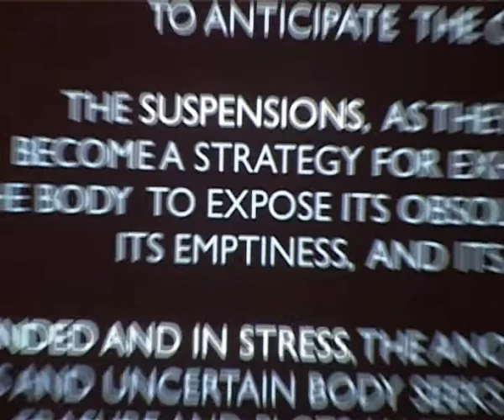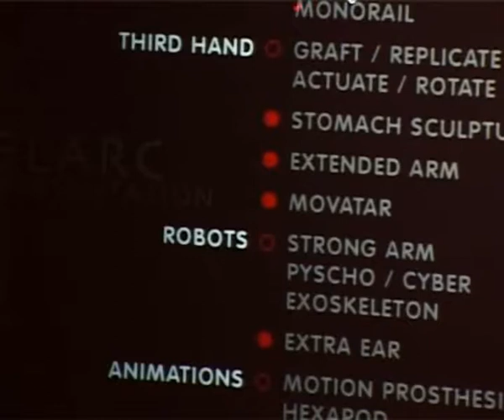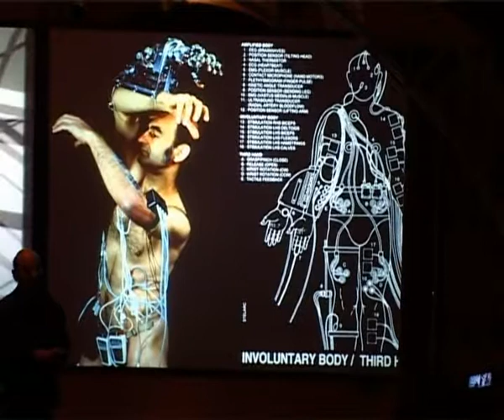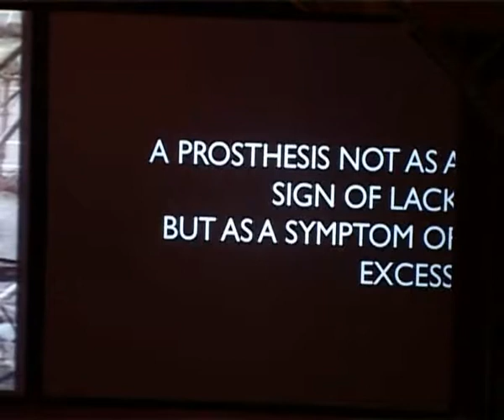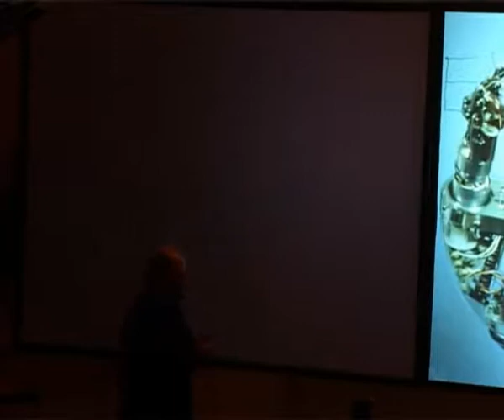СТЕЛАРК КРЮК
Эксперименты австарлийца Стеларка над своим телом